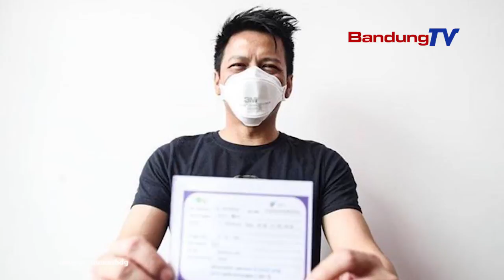Efek Samping Vaksin, Ariel Noah Mengaku Tidak Ada yang Aneh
Dua minggu usai penyuntikan vaksin yang pertama, Vokalis band Noah, Ariel tak merasakan efek samping apapun.